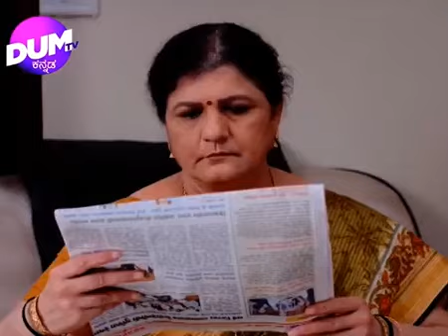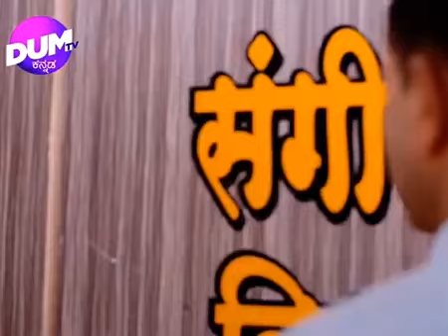Parmatma | ಪರಮಾತ್ಮ| Devotional Serial Full Episode 17 | ಕನ್ನಡ ಧಾರಾವಾಹಿ | Kannada Serial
ಎಲ್ಲವೂ ಕೈ ಕೊಟ್ಟು ನಿರಾಸೆಯಾದಾಗ..
ನಂಬಿಕೆಯೊಂದೇ ಆಸರೆಯಾದಾಗ..
ಕೈ ಹಿಡಿದು ಮೇಲೆತ್ತುವಾತ...
'ಪರಮಾತ್ಮ'..